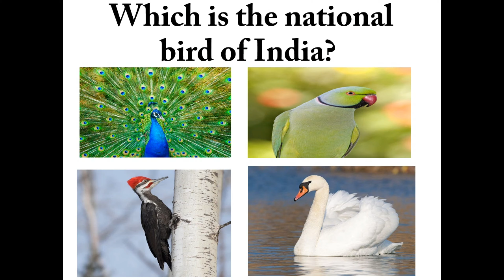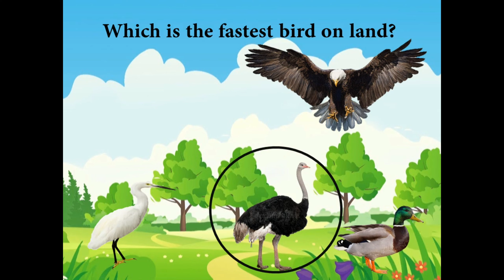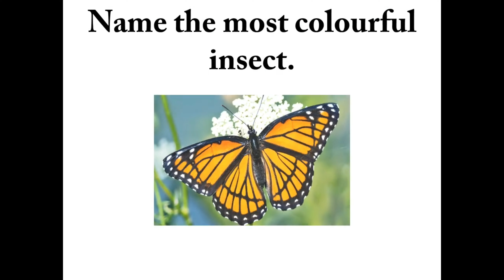Learn birds name in English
birds and insects name in English  with pictures. learn birds name  | learn insects name|.